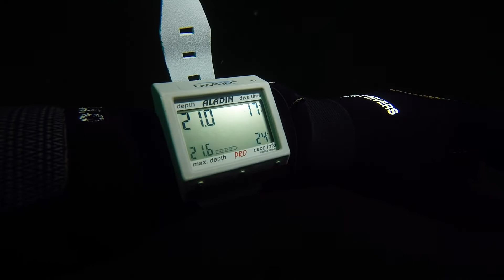Vobster November 2018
Vobster, Beneath the lake waters you'll find a fabulous array of attractions just waiting to be discovered. Divers can explore the wreck of a large commercial aircraft, a 42ft motorcruiser, two metal wheelhouses, our famous Crushing Works - a towering structure the size of a 2-storey house - and even a spooky concrete-lined tunnel that's not for the faint hearted!